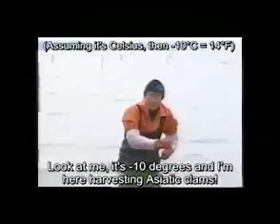Happy Mosh 2.0